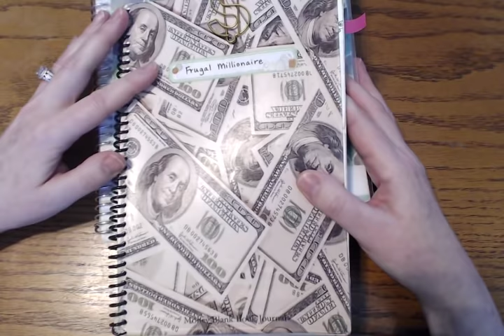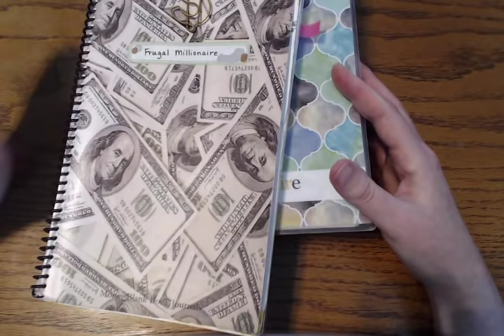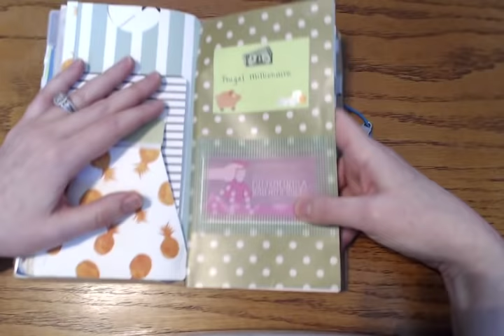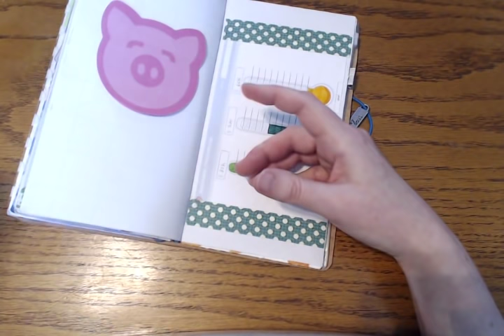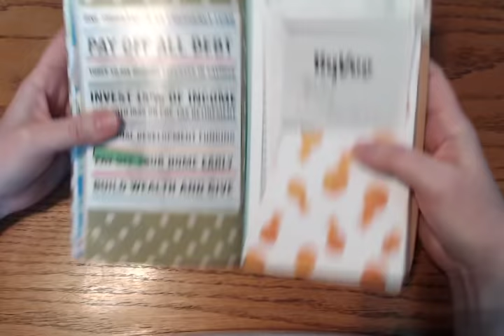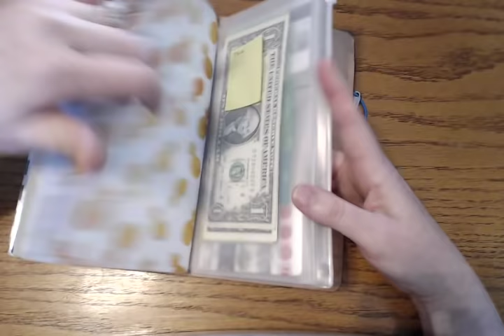Dave Ramsey in Regular Size Traveler's Notebook | Part 1 | Wallet, Cash Envelopes & Financial Setup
A brand new thin insert completes my finances & budgeting section.  A quick tour of the Dave Ramsey system and cash wallet envelopes in my TN.   And of course I have to share my favorite money stickers & washi! :D